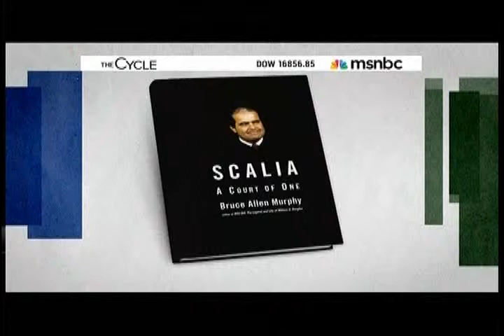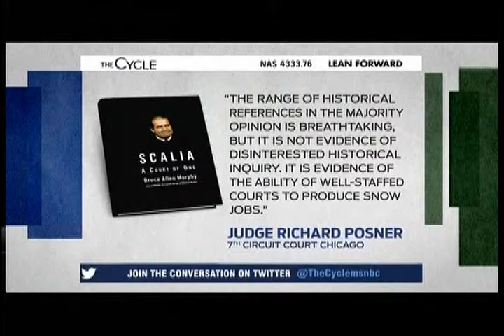Scalia book ignored